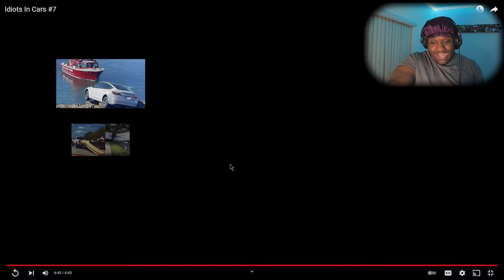SpicySova REACTS IDIOTS IN CARS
A compilation of what happens, when idiots get behind the wheel of a vehicle.